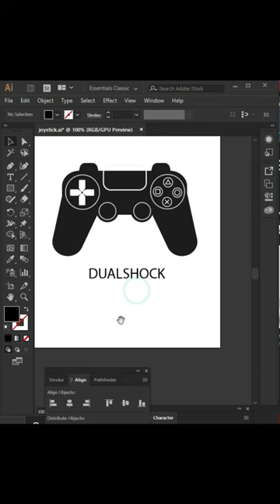Amazing joystick Logo Watch Full Tutorial